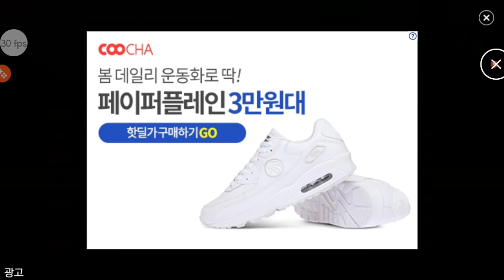170412 asphalt8 apex wednesday tokens cup ice cave Infiniti FX50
Many mistakes...